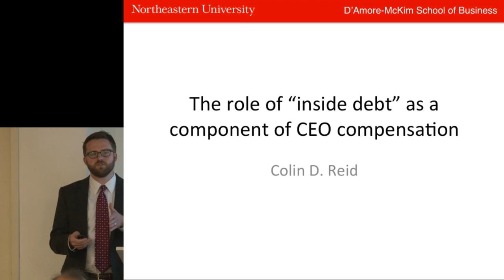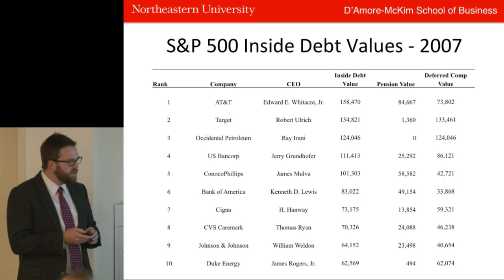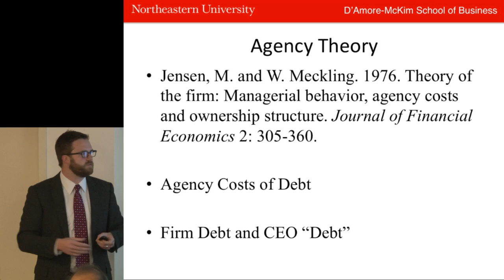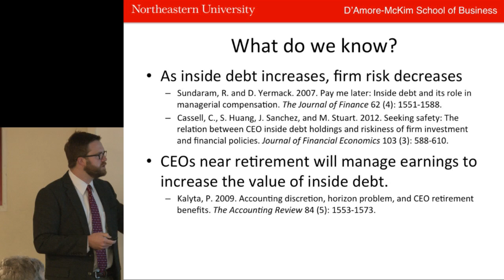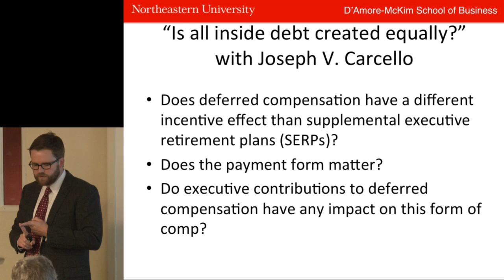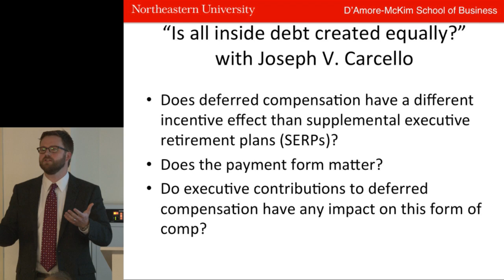Colin Reid's Research Presentation at the D'Amore-McKim Research Showcase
Watch Colin Reid*, Northeastern University, "Is All Inside Debt Created Equally?" presentation at the 2013 D'Amore-McKim School of Business Research Showcase at Northeastern University, Boston MA.

*Additional contributor includes Joseph V. Carcello, University of Tennessee.